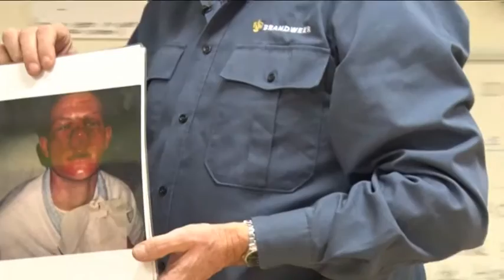Vuurwerkvoorlichting Gooi succes: "Een vuurwerkbril is stoer"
Honderden kinderen zijn elk jaar slachtoffer van vuurwerk, maar niet in het Gooi. Door een intensieve campagne op driekwart van de basisscholen en het uitdelen van veiligheidsbrillen zijn er nauwelijks jonge gewonden. De regio is nu landelijk een voorbeeld.